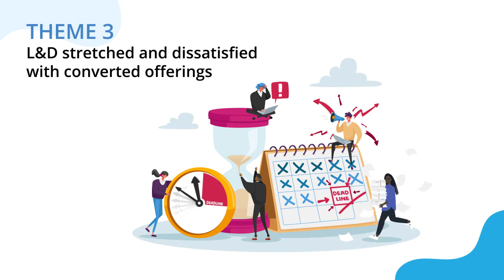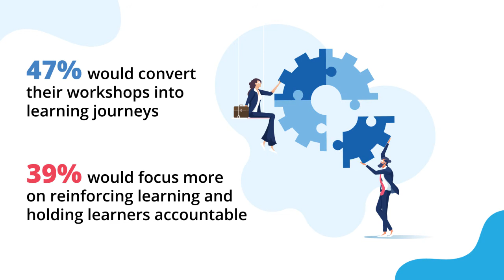HR / L&D Trends Survey Trailer 2022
Check out the top three challenges facing leadership, learning, and talent development professionals. More than 800 L&D professionals shared what to expect—and how they are preparing—for the year ahead. Includes link to full report!